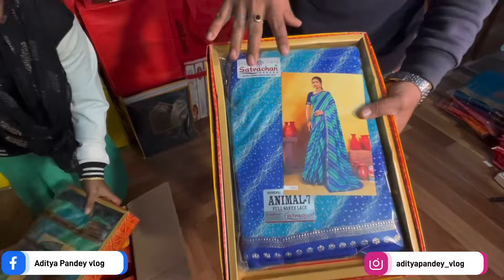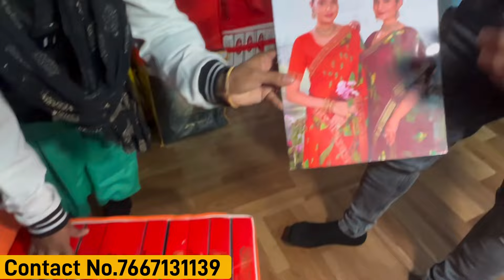सूरत क्यों जब Patna में मिल रहा हैं सूरत के रेट में साड़ी || ₹130 से खरीदें फैंसी और दुल्हन साड़ी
Adress:- Yash Fashion Shop Sanjay Nagar Road Number 02 Patna 800001

Yash fashion Shop Patna
Cheapest Saree patna
Bihar Saree
Printed saree Market
Works saree Patna
Cotton Saree Patna
Saree Biggest Wholesale
New Saree Collection
Khetan Market Patna
Khetan Super Market Patna
Subh Laxmi Khetan Market Patna
New Saree Collection
Laxnipati Saree
Bollywood Saree Collection
Bridal Saree Collection
Banarshi Saree In Patna
Dulhan Saree Patna
Fancy Saree Khetan Market
Lehenga Market khetan
Khetan Super Market Lehenga
Kanjivaram Saree Khetan
Banarshi Saree Patna market
Box Saree Patna Khetan
Gown Khetan marketa
Cotton Saree wholesale Market
Printed Cotton Saree bihar
Muzaffarpur Wholesale Market
Bihar Sharif Wholesale
Work Saree Patna Khetan
Dulhan Saree Patna
Banarshi Saree  khetan Patna
Saree wholesale market
Satguru textiles Patna
textiles market patna
Wholesale market patna
Patna market saree
Patna Saree market
Patna saree manufacturer
laxmipati saree market
bedsheets market
Fancy Saree wholesale market
Bridal Saree market
lehenga wholesale market
patna lehenga market
wholesale market muzaffarpur
lagging wholesale market
bridal lehenga wholesale
Kolkata wholesale market
Fancy saree market
handwork saree
Patna sasta saree
saree market patna
patna sasta shop
Saree manufacturer
Saree manufacturing patna
Saree wholesaler Bihar

Don't forget-

सिर्फ वीडियो बनवाने के लिए कॉल करे !